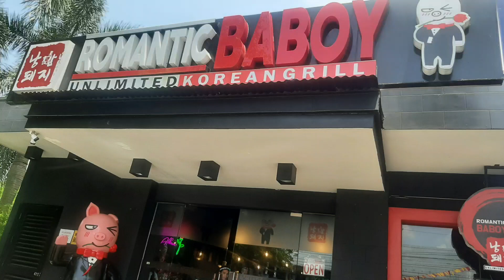Winx Mini Reunion💕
Credits to:

📸 Jazmin Punzalan